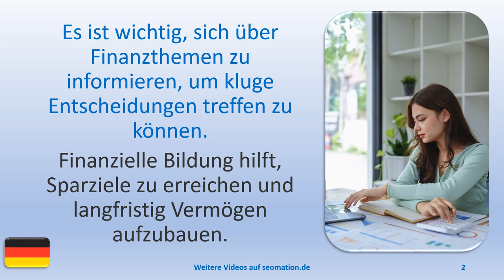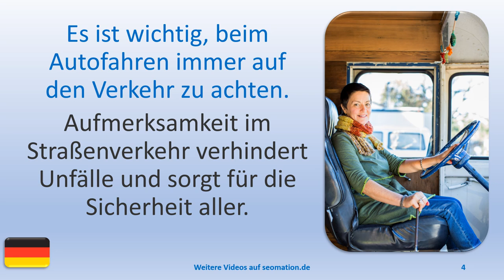❗3 Dinge, die wichtig sind.❗036❗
❗3 Dinge, die wichtig sind.❗

A
✅aber✅abgehalftert✅abgeriegelt✅abgeschlossen✅abweisend✅allein✅allergisch

L
✅lediglich✅legendär✅legitim✅lehrreich✅limitiert✅lückenhaft✅luftig✅luxuriös